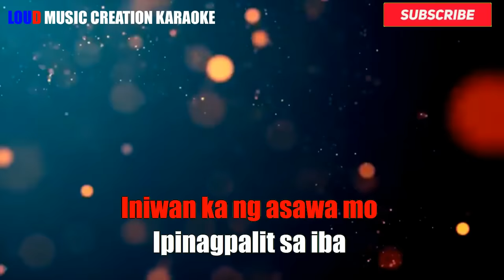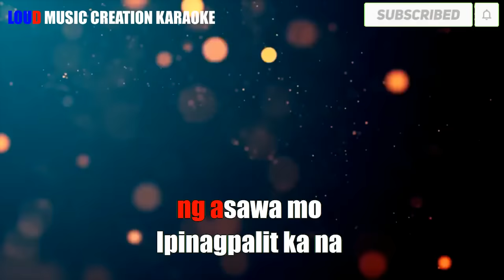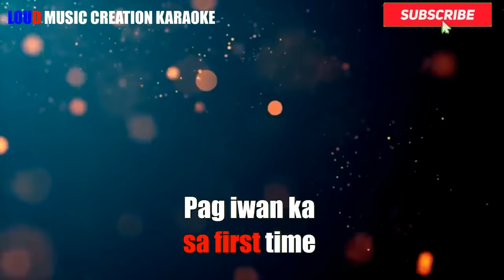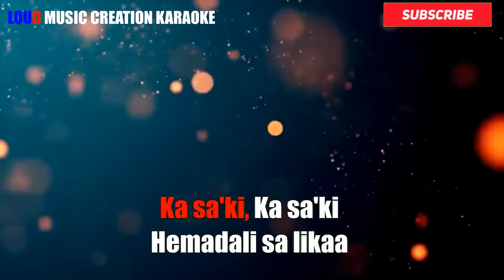Masakit Sa First Time by Tamtax (Karaoke Version) HIGH QUALITY AUDIO - NO FADE OUT | Tiktok Hits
This is an Instrumental Cover ONLY intended for home entertainment purposes and promotion of my music related services.

You may also comment your request. Will be more than happy to make covers of your favorite songs on YouTube. Thanks.

Title: Masakit sa First Time
Artist/s: Tamtax

Masakit sa First Time Lyrics

Ano bang ginagawa mo
Parang problemado ka
Iniwan ka ng asawa mo
Ipinagpalit sa iba
Masakit talaga
sa first time
Pag iwan ka
ng asawa mo
Ipinagpalit ka na
Iniwanan ka pa
Kun nasakit ang katayana
Gamutan ko seka
Nasakit ang katayana
Gamutan ko seka
Gamutan ko seka
Nasakit ang katayanta
Hemakuri seka
Ka sa'ki, Ka sa'ki
Hemadali sa likaa
Hemadali sa likaa

Lagi ka nalang tulala
Pumapatak
ang iyong luha
Ang buhay
ay ganyan talaga
mabuti pang
mag~move on ka na
Masakit talaga
sa first time
Pag iwan ka
ng asawa mo
Ipinagpalit ka na
Iniwanan ka pa
Gamutan ko seka
Nasakit ang katayana
Gamutan ko seka
Gamutan ko seka
Nasakit ang katayanta
Hemakuri seka
Hemadali sa likaa
Hemadali sa likaa

Masakit talaga
sa first time
Pag iwan ka
ng asawa mo
Ipinagpalit ka na
Iniwanan ka pa
Gamutan ko seka
Nasakit ang katayana
Gamutan ko seka
Gamutan ko seka
Nasakit ang katayanta
Hemakuri seka
Hemadali sa likaa
Hemadali sa likaa